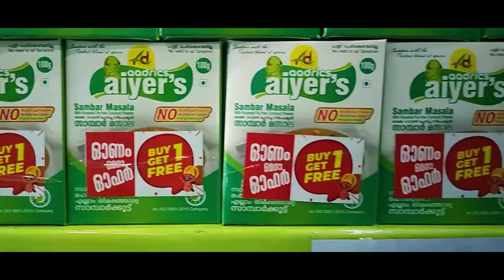അടിപിടി - നടപടി - ആദരം: നിർവ്വഹണം KBTA | DWANI ONLINE